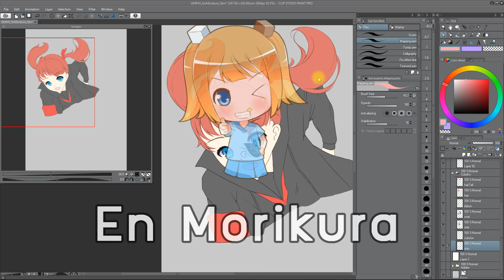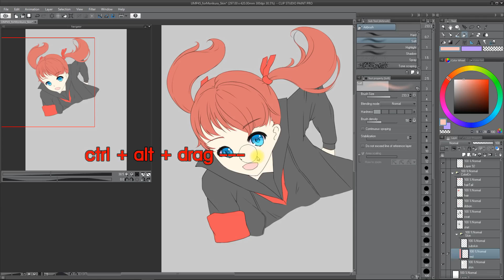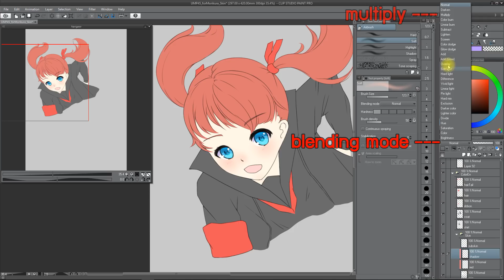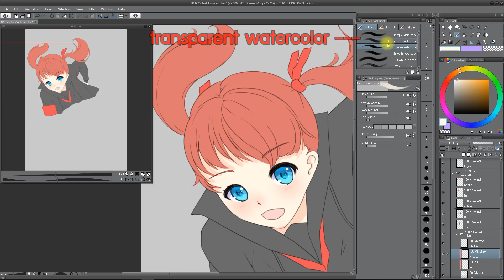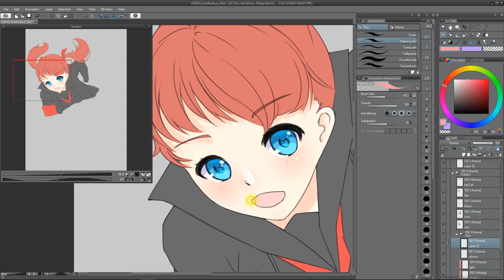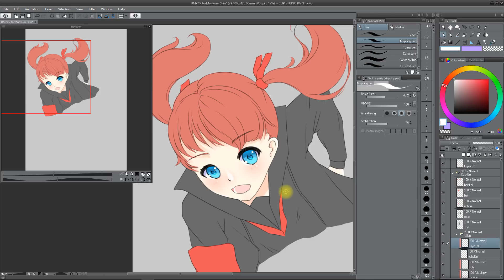[Clip Studio Paint] "How to paint the skin" inspiration by En Morikura [EN/TH]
Hello everyone!
thanks to En Morikura sensei for great tutorial
I hope this helped :) **please click more**

english sub by : Oze A.I.

I am still learning english, I'm sorry if I did something wrong :)
You can teach me english or help me edit the subtitles